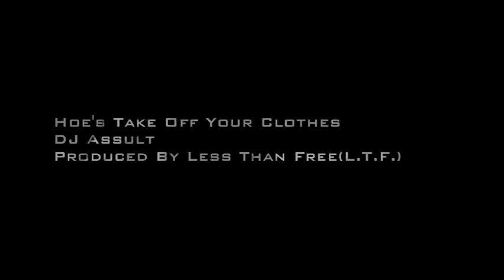hoes take off your clothes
stop motion music video i made in afghanistan.